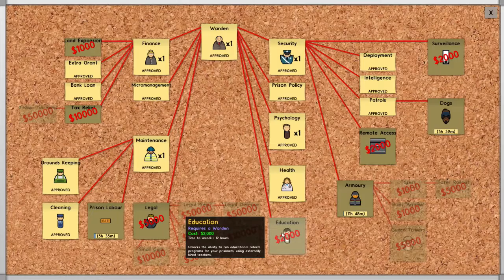Visitation Rights - #5 - Prison Architect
This time, we attempt to take on two grants at once (ambitious!) - starting the process to allow prisoner visitation whilst allowing prisoners to begin work within the prison walls.